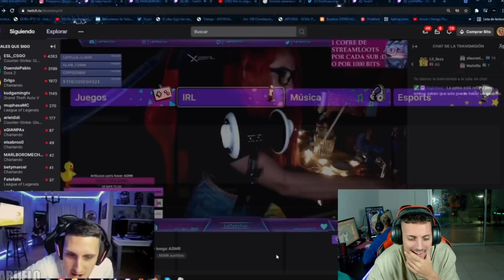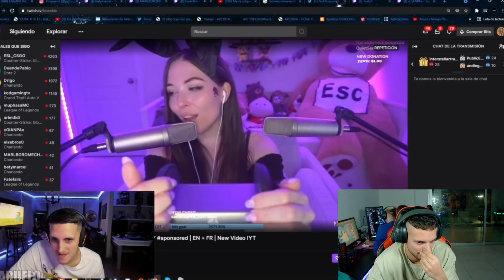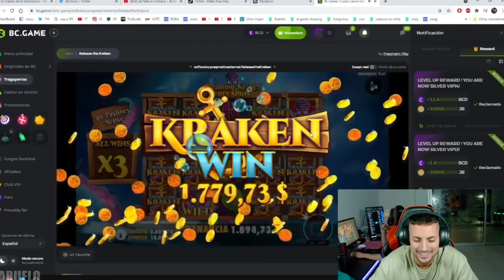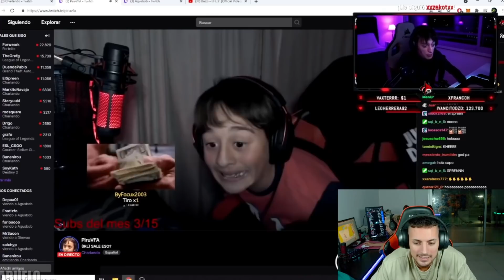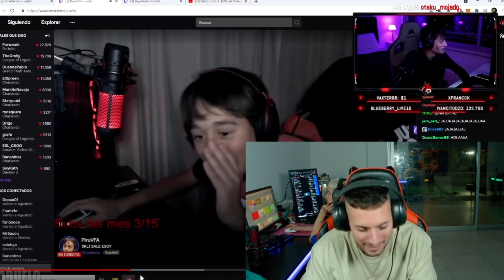NUNCA vi un stream de ASMR | REACCIONANDO A CARUFLO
Coscu, Coscu Army, Martin Perez Disalvo, Reaccion, insta, reacciones, reaccionando, twitch, clips, coscu army, cosculluela, martin perez disalvo, caruflo, reaccionando a clips